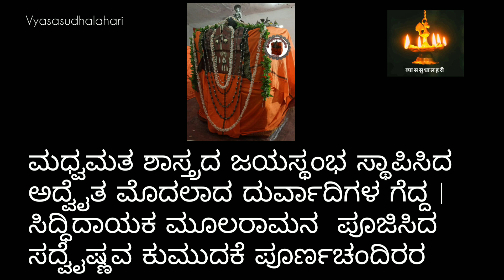ಜಯರಾಯರ ಚರಣ ಕಮಲ|Jayarayara Charana Kamala|Jayateertharu|Shreesudha VyasateerthacharyaJayateerthaStuti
Song composed in praise of HH SriJayateertha Shreepadangalavaru, also known as Teekacharya. HH Sri Jayateertharu has made a huge contribution to the Dwaita philosophy propounded by HH Jagadguru Sri Madhwacharya by authoring Srimannyasudha, a detailed commentary on Brahmasutranuvyakhyana of Sri Madhwacharya. The views of all major schools of Indian philosophy are examined in this book. In a way it is an encyclopedia of Indian Philosophy.
The song is released on the eve of Aradhana celebrations of Sri Jayateertharu. The Aradhana happens to be Ashadha Krishna Panchami, the 28th of July, this year.
We offer our sincere pranaams at the holy feet of the great Saint. We present this humble composition and seek the blessings of Moola Raama.

Lyrics- Sri Vyasateerthacharya(Pen name- MOOLA RAAMA)
Vocals-Smt Shreesudha Vyasateerthacharya

Special thanks to Sri KM Sheshagiri for the cover picture.

ಸಾಹಿತ್ಯ---
ಶ್ರೀಮಜ್ಜಯತೀರ್ಥರ ಸ್ತುತಿ
ಜಯರಾಯರ ಚರಣ ಕಮಲ ಭಜಿಸುವ ಜನಕೆ
ಜಯವಾಗುವದಕೆ ಸಂದೇಹವಿನಿತಿಲ್ಲ ll

ಧರೆಗಿಳಿದ ಇಂದ್ರರ ಸುರಸಾರ್ವಭೌಮರ
ಹರಿಯ ಮುಖದಿ ಗೀತೆಯ ಕೇಳಿದ ಪಾರ್ಥರ l
ಪೂರ್ಣಪ್ರಜ್ಞರ ಗ್ರಂಥವ ಹೊತ್ತ ವೃಷಭೇಂದ್ರರ
ಸರ್ವಮೂಲ ಶಾಸ್ತ್ರವ ಶ್ರವಣ ಗೈದವರ ll 1 ll

ಕೇಶವ ರುಕ್ಮಿಣೀ ದಂಪತಿಗಳ ಪುತ್ರರ
ಶೇಷ ದೇವರ ಪೂಜಿಪ ಮನೆತನದೊಳುದಿಸಿಹರl
ಶೇಷಾವೇಶದಿಂದಲಿ ಅವತರಿಸಿದವರ
ಆಶ್ವವೇರುತ ಶಸ್ತ್ರವಿದ್ಯೆಯ ಕಲಿತವರ ll2ll

ಧೊಂಡೋ ಪಂಥ ನಾಮದಿ ಕರೆಸುತಲಿರಲಂದು
ಹಿಂಡುಸೈನ್ಯದಿ ಮಂಗಳವೇಡೆಗೆ ಬರಲಂದುl
ಚಂಡಕಿರಣನ ತಾಪದಿ ಬಳಲಿ ಬೆಂಡಾಗಲಂದು
ಕಂಡು ನದಿಯ ಜಲವ ಪಶುವಿನಂದದಿ ಕುಡಿದ ll 3 ll

ಅಕ್ಷೋಭ್ಯ ತೀರ್ಥರು ಮಧ್ವರಾದೇಶ ಕಂಡು
ದಕ್ಷರಾಗಿಹ ಉತ್ತರಾಧಿಕಾರಿಯ ಕಂಡು l
ಆಕ್ಷೇಪಿಸಿ ಕಿಂ ಪಶು: ಪೂರ್ವದೇಹೆ ಎನಲು
ದೀಕ್ಷೆಯ ಸ್ವೀಕರಿಸಿ ಸನ್ಯಾಸಿಯಾದವರ ll 4 ll

ಮಿಥ್ಯಾ ಸಿದ್ಧಾಂತ ದುರ್ಧ್ವಾಂತ ವಿಧ್ವಂಸಕರ
ಸತ್ಯವಾದ ಮತವ ಸ್ಥಾಪಿಸಿದ ಧೀರರ l
ಸತ್ಯನಾದ ಹರಿಯ ಗುಣಗಳ ಧ್ಯಾನಿಪರ
ಸುತ್ತೇಳು ಜಗಕೆಲ್ಲ ಮಧ್ವಮತ ಸಾರಿದವರ ll 5 ll

ತತ್ವ ಪ್ರಪಂಚದಿ ಮೇರು ಕೃತಿ ಎನಿಸಿರುವ
ಪ್ರತ್ಯಕ್ಷರ ಪ್ರತಿಪದದಿ ಅನೇಕಾರ್ಥಗಳುಳ್ಳ
ಯಕ್ತಿಗಳೆಂಬಂಥ ರತ್ನಭರಿತವಾದ
ಕೃತಿರತ್ನ ವೆನಿಸಿದ ನ್ಯಾಯಸುಧೆ ರಚಿಸಿದವರ ll 6 ll

ಮಧ್ವಮತ ಶಾಸ್ತ್ರದ ಜಯಸ್ಥಂಭ ಸ್ಥಾಪಿಸಿದ
ಅದ್ವೈತ ಮೊದಲಾದ ದುರ್ವಾದಿಗಳ ಗೆದ್ದ l
ವಿದ್ಯಾಧಿರಾಜರಿಗೆ ಯತಿಪದವಿಯ ನೀಡಿದ
ಸದ್ವೈಷ್ಣವ ಕುಮುದಕೆ ಪೂರ್ಣಚಂದಿರರ ll 7 ll

ದುರ್ಗೆಯ ಅನುಗ್ರಹದಿ ಲೇಖನಿಯ ಸ್ವೀಕರಿಸಿ
ದುರ್ಗಮ ಯರಗೋಳ ಗುಹೆಯಲ್ಲಿ ನೆಲೆಸಿ
ಅಗ್ರ ಭಾಗದಿ ಮುಖ್ಯಪ್ರಾಣನ  ಸ್ಥಾಪಿಸಿ
ದುರ್ಗಮ ಮಧ್ವಭಾಷ್ಯಕೆ ಟೀಕೆಗಳ ರಚಿಸಿದವರ ll 8 ll

ಅಲವಬೋಧರ ಶಾಸ್ತ್ರದ ಮರ್ಮವ ಬೋಧಿಸುತ
ಇಳೆಯೊಳು ಸುಜನರ ನಿರುತದಿ ಪೊರೆಯುತ
ಚೆಲುವ ಮೂಲರಾಮನ ಪದಪದ್ಮವ ಪೂಜಿಸುತ l
ಮಳಖೇಡದಿ ಕಾಗಿಣಿ ತಟದಲ್ಲಿ ನೆಲೆಸಿಹರ ll 9||